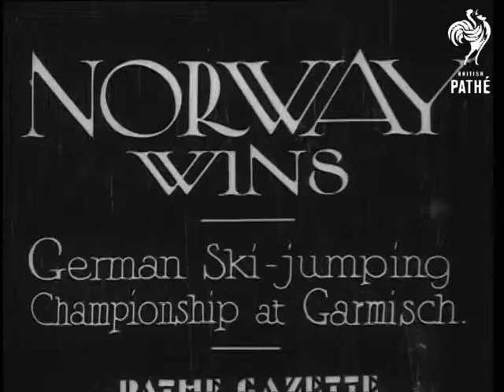Norway Wins (1930-1939)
Full title reads: "Norway Wins - German Ski Jumping Championship at Garmisch".

Garmisch-Partenkirchen, Germany.

Shots of skiers competing in Nordic skiing competition set off for race. Nazi swastika flags hang in the background.

MS Dr Joseph Goebbels watches with other Nazi officials.

Various shots of skiers coming downhill in slalom competition.

One very cold looking skier is given a hot drink and wrapped in a blanket.

Shots of downhill races and Nordic style events.

N.B. Item found in Unidentified Gazettes reel. Presumably from 1930s Gazettes.
 FILM ID:1881.17